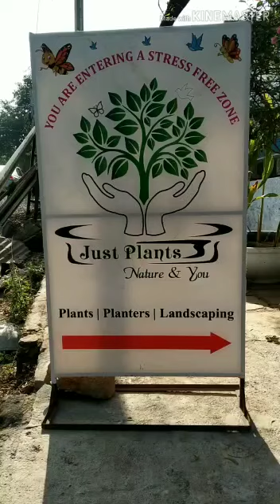April 18, 2020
Video from Ritesh Rao